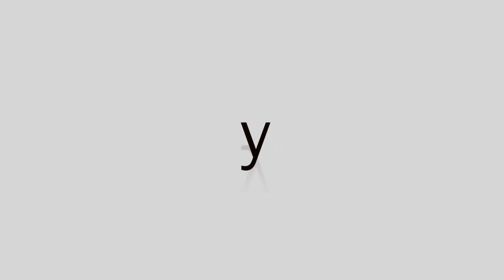Mi perro tiene ansiedad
La ansiedad en los perros es uno de los problemas más frecuentes y habituales en esta sociedad del S.XXI.

Si tu perro tiene ansiedad, antes de nada debes identificar la causa de la misma antes de comenzar con las pautas, ya que dependiendo de la causa serán unas u otras.

Recibirás los artículos en tu email, además de poder entrar en el grupo privado de Facebook.

¿Te vas a quedar fuera?